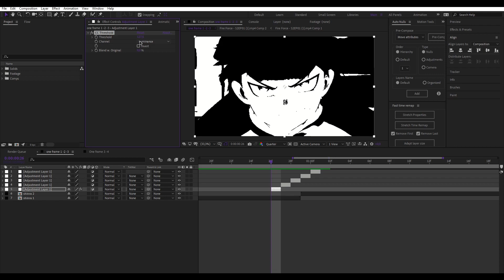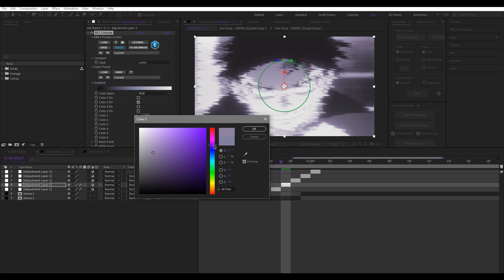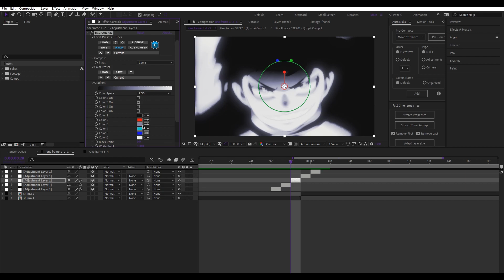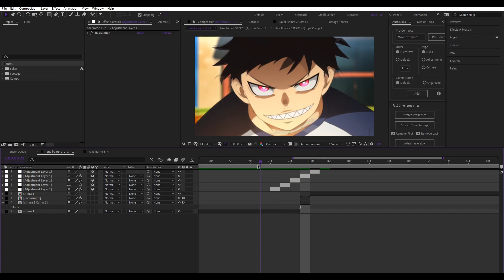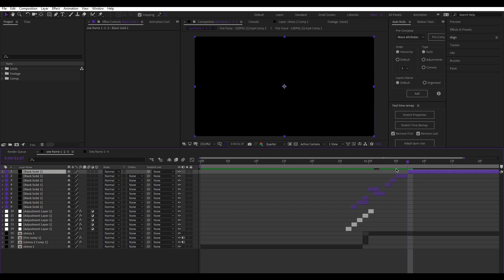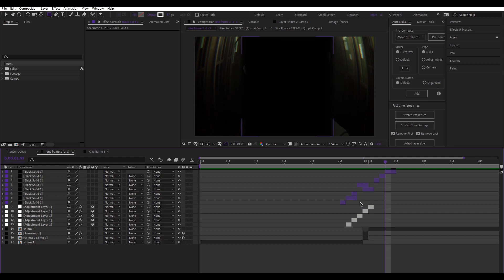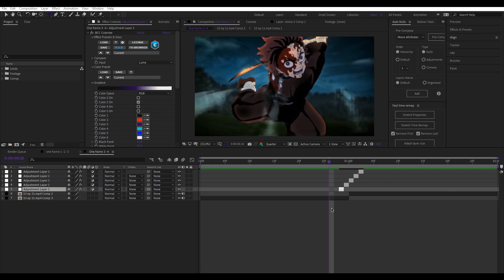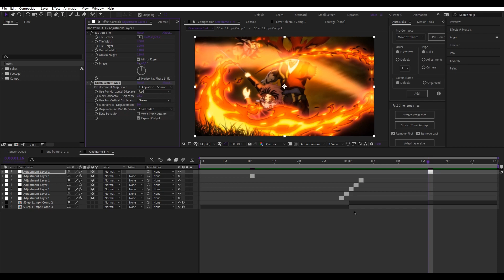「5 creative one frame💜」 - After effects Tutorial | + free preset!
Anime🎞: fire force, demon slayer